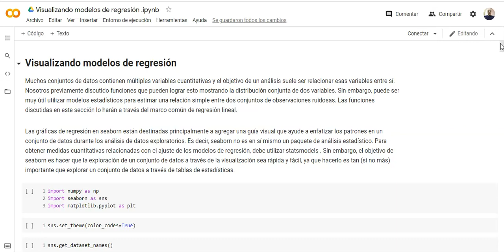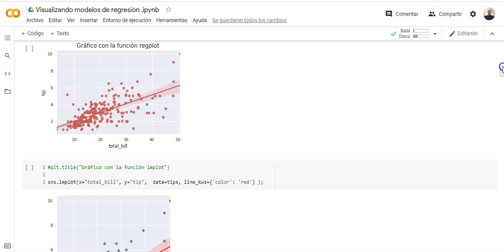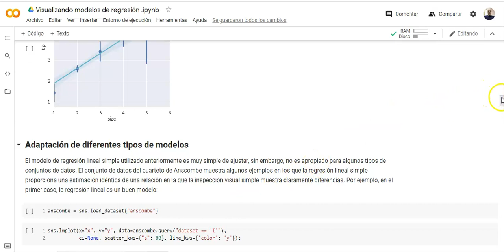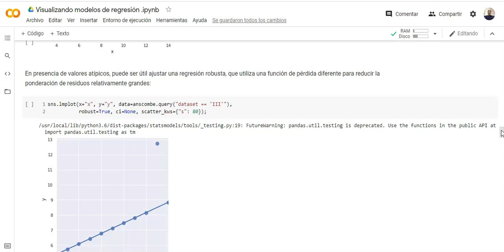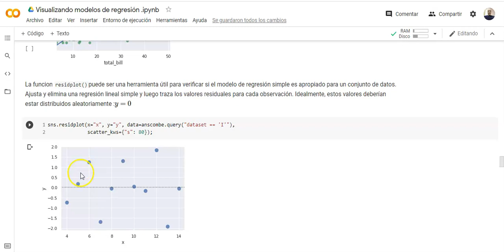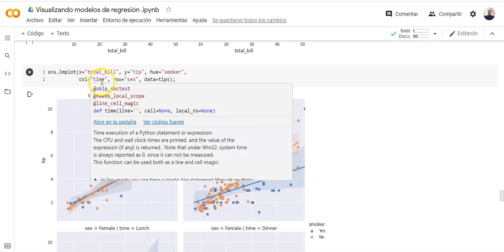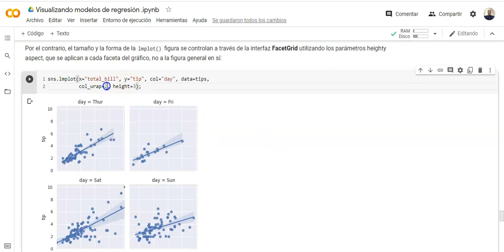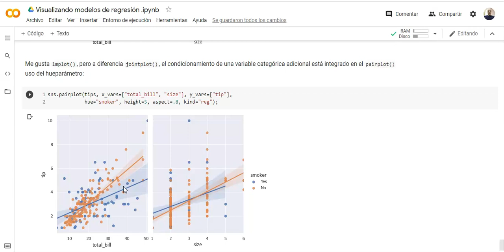Visualizando Modelos de Regresión con Python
Muchos conjuntos de datos contienen múltiples variables cuantitativas y el objetivo de un análisis suele ser relacionar esas variables entre sí. Nosotros previamente discutido funciones que pueden lograr esto mostrando la distribución conjunta de dos variables. Sin embargo, puede ser muy útil utilizar modelos estadísticos para estimar una relación simple entre dos conjuntos de observaciones ruidosas. Las funciones discutidas en este tutorial se harán a través del marco común de regresiónlineal.